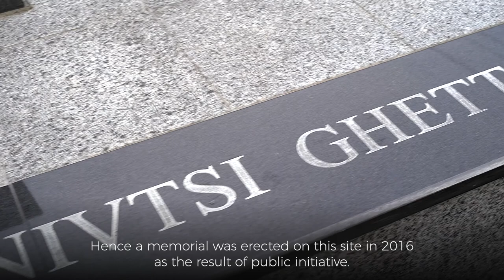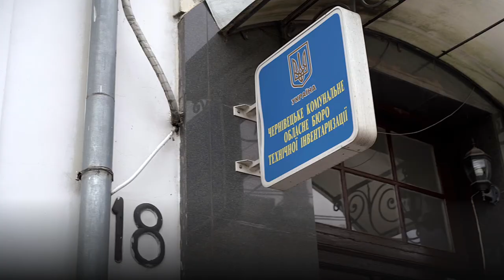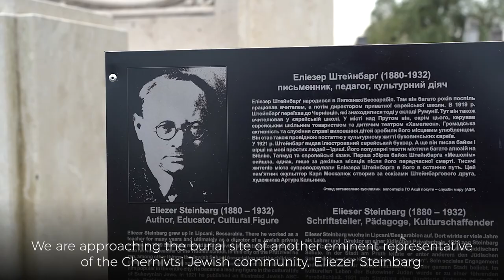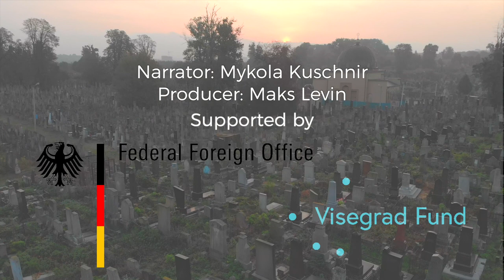Introducing Centropa's AudioWalk - Chernivtsi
This film introduces Centropa's AudioWalk:

Explore the rich Jewish heritage of Chernivtsi
Developed by Centropa, the Bureau of Memory Culture, the Chernivtsi Museum of the History and Culture of Bukovinian Jews and NGO Mnemonics, this AudioWalk allows you to learn more about the unique multiethnic history of Chernivtsi, a city which today is located in southwestern Ukraine, but was once part of the Habsburg Empire, and known for its vibrant Jewish life.

This AudioWalk tells the Jewish history of Chernivtsi through eight personal stories of Jewish Holocaust Survivors who shared their memories in Centropa interviews. They will be your guides through the town, and to the places you are about to visit.